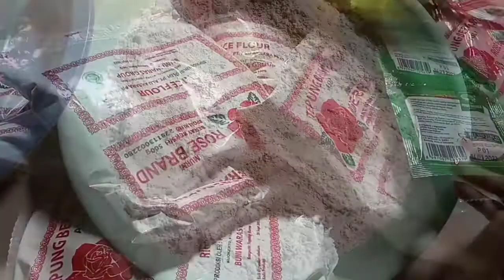cara membuat kripik debog pisang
kripik debog pisang dapat menjadi salah satu pilihan cemilan, kaya akan serat dan cara membuatnya pun mudah, bahan2 nya juga mudah di dapatkan di sekitar kita..